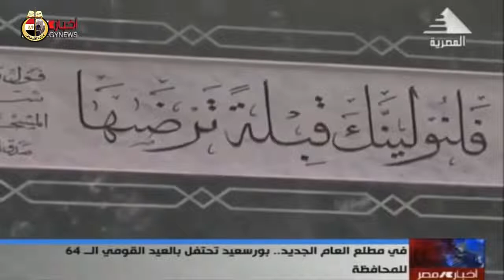تقرير إخباري عن مشاركة معالي وزير الأوقاف محافظة بورسعيد عيدها القومي وإلقاء خطبة الجمعة